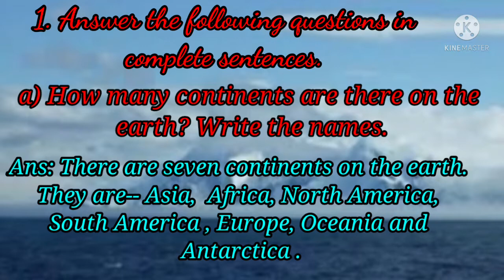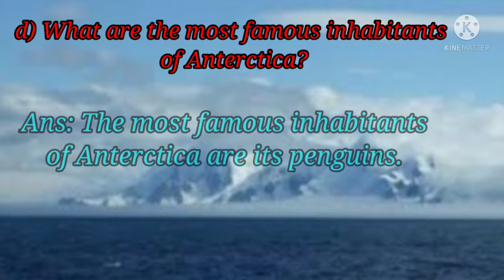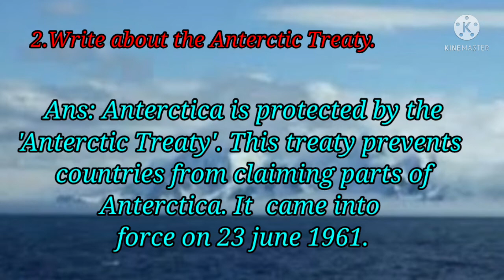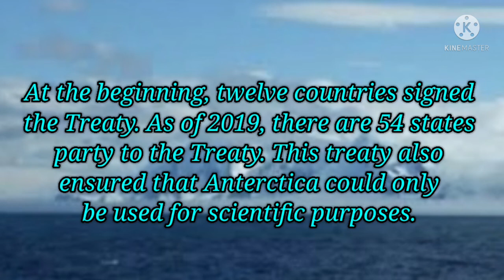Anterctica/Lesson-8/Questions and answers/Class-7 Assam Jatiya Bidyalaya/ ইংৰাজী/ সপ্তম শ্ৰেণী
Anterctica/Lesson-8/Questions and answers/Class-7 /English/ Assam Jatiya Bidyalaya/ Sikha's Classroom/  সপ্তম শ্ৰেণী /ইংৰাজী/  অসম জাতীয় বিদ্যালয়/  এন্টাৰ্কটিকা/ প্ৰশ্নৰ উত্তৰ